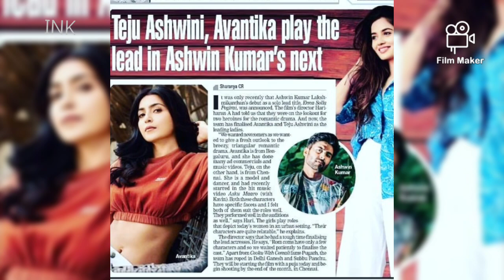Shivangi Unexpected Phone call to Pughazh|Ashwin|Enna Solla Pogirai Movie Poojai|Trident Arts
Hi friends welcome back to the channel INK Blossoms.